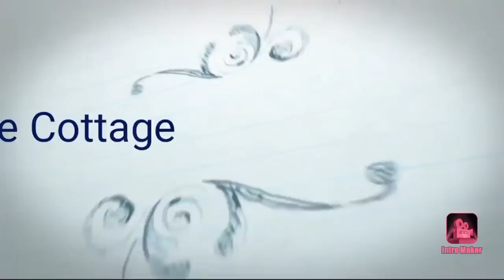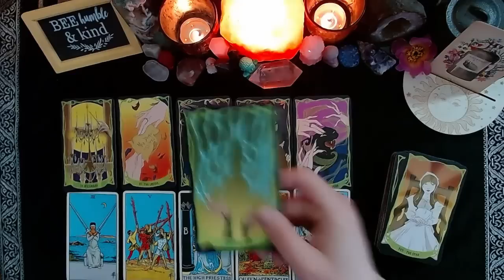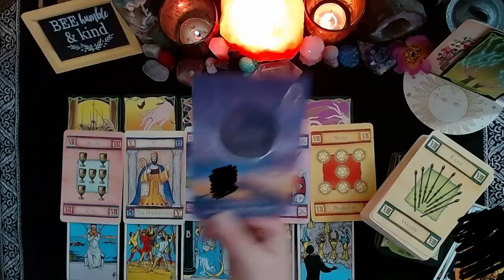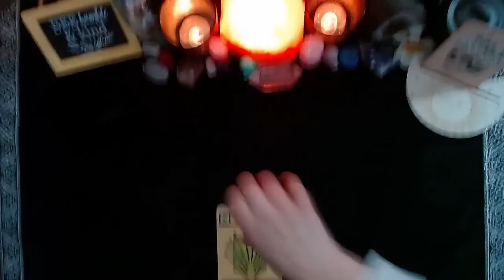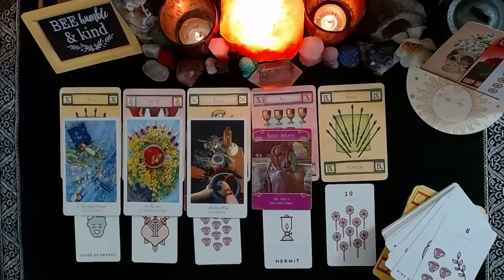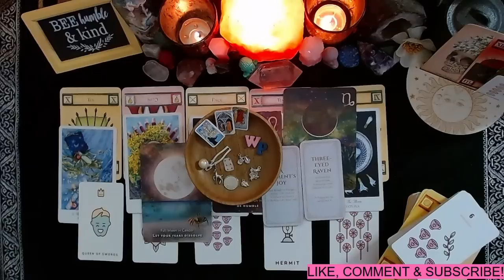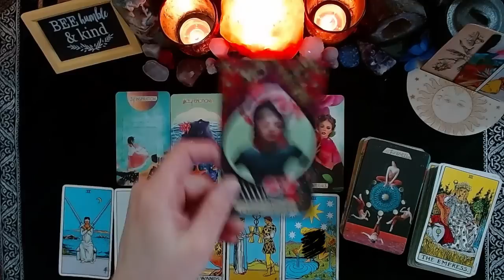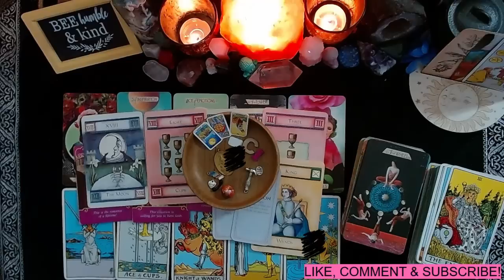🗣💘WILL THEY REACH OUT TO YOU IN THE NEXT 3 MONTHS? WHAT IS NEXT?❤️‍🔥👥️️|🔮CHARM PICK A CARD🔮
CONGRATULATIONS TO THIS MONTHS WINNER!!

⏳TIMESTAMPS⏳
📍PILE 1) 2:12
📍PILE 2) 18:51
📍PILE 3) 33:03

Please join me on my Instagram page!

God Bless!

(Some)Decks Used:
Food Fortunes
Wildwood Tarot
Romance Tarot
BixTarot
Impressionist Tarot
Prism Tarot
Deviant Moon Tarot
Legends Tarot
Familiars Tarot
Happy Tarot